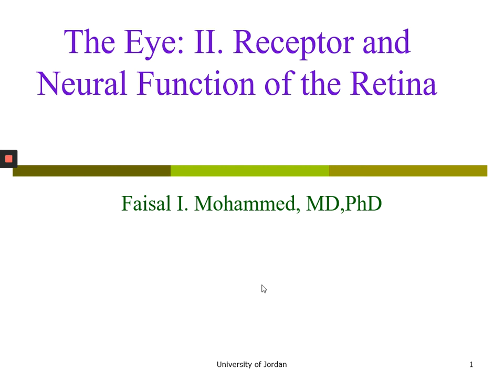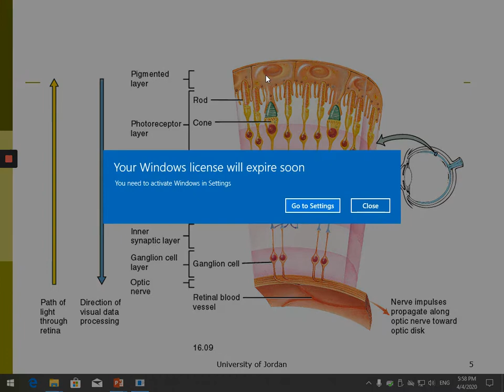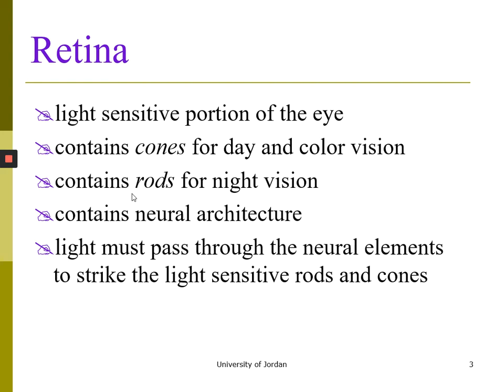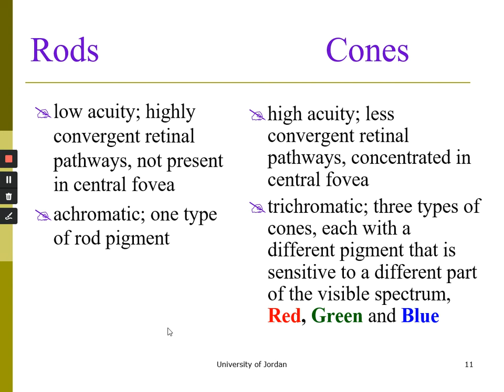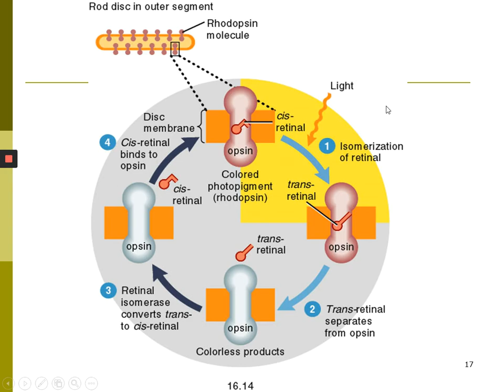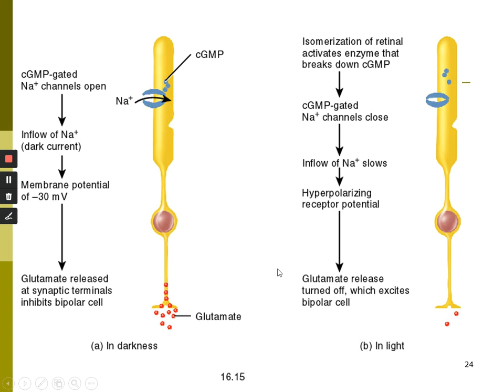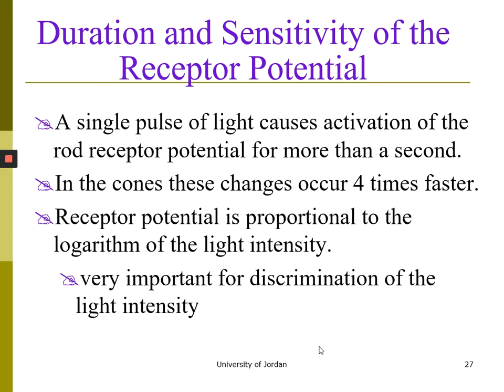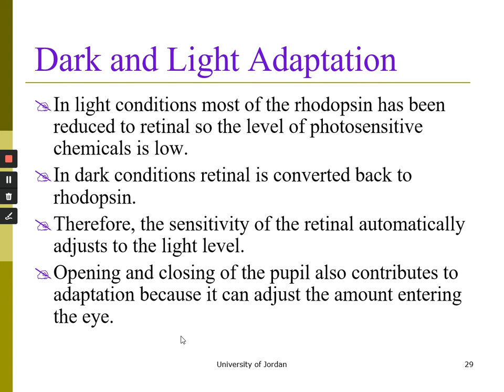Vision lecture 2 - Dr. Faisal Mohammed